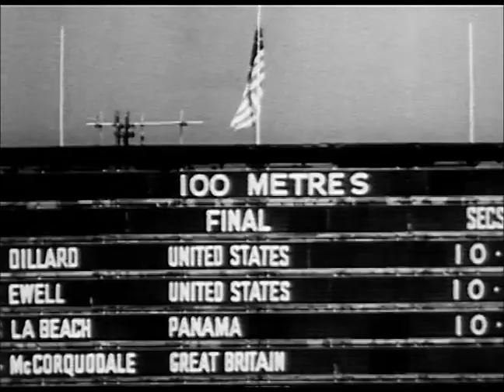London Olympics, Track and Field Events (1948)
Olympic flag, Olympic flames, slogan, crowded stadium. The 100 meter men's race, crowd, Harrison Dillard of Baldwin-Wallace College in the US wins race. Side view of Barney Ewell, Penn State star, dancing around track, crowd, judges check papers, tote board shows results. Dillard first, Ewell second, Ewell and Dillard arm in arm. Crowd. Broad jump, Willie Steele wins and hurts leg as he does so. Hammer throw, Italian throwing hammer, Imre Nemeth (#583) of Hungry, winner of event. Crowded stadium, 800 meter race, Mal Whitfield of Ohio State USA wins race. Whitfield is congratulated by Arthur Wint of Jamaica who finished second in race. Crowd shots, rain coming down hard, start of 5,000 meter run, Gaston Reiff takes the lead, late in race Zatopek challenges for lead but Reiff wins. Reiff with trainers. Crowds. CU of Mrs. Fanny Blankers-Koen of the Netherlands, most popular woman star of the 1948 Olympics and winner of women's 100 meter dash, 200 meter dash, and 80 meter hurdles (the 30 year old mother of two also anchored the 400 meter relay team in a race won by the Netherlands). Mrs. Blankers-Koen on winners stand.